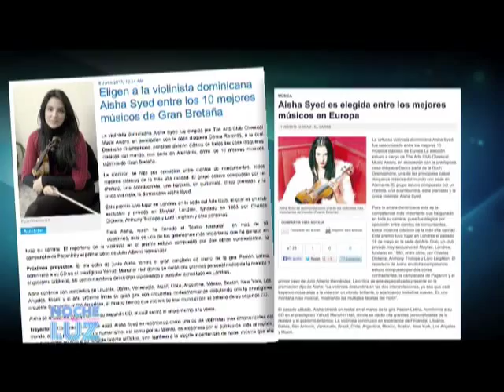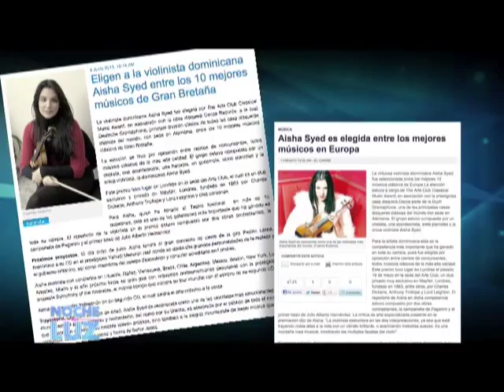Aisha Syed Castro Entrevista @luzgarciatv Noche De Luz